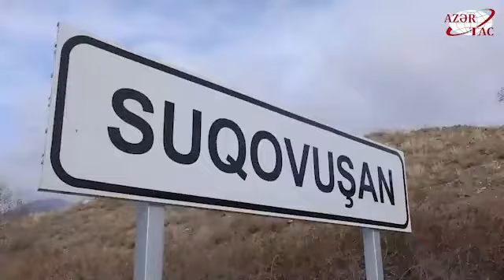Состоялась презентация проложенной в поселок Суговушан современной изолированной кабельной линии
Состоялась презентация проложенной в поселок Суговушан современной изолированной и защищенной кабельной линии